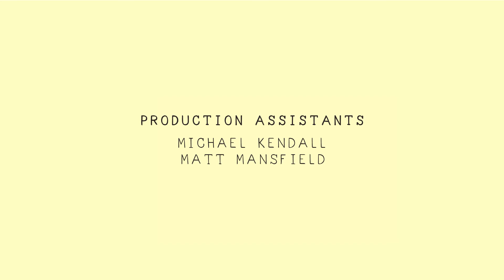Marco Benevento - Let's Spend The Night Together | The Wild Honey Pie Buzzsession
Marco Benevento records "Let's Spend The Night Together" live. Buzzsessions are performance music videos produced by The Wild Honey Pie. With each new episode, we capture footage of our favorite bands as they record alternate studio quality versions of their songs.

Directed by Jesse Rosenberg
Filmed by Joe Lumbroso, Eric Horn
Director of Photography Jesse Rosenberg
Engineered and mixed by Jason Agel
Edited by Lucas Celler
Production Assistants Michael Kendall, Matt Mansfield
Associate produced by Gina Reis, Lily Rothman
Co-executive produced by Dan Gross, Lauren McKinney
Executive produced by Eric Weiner, Jon Lurie